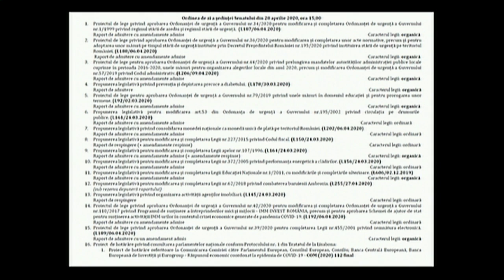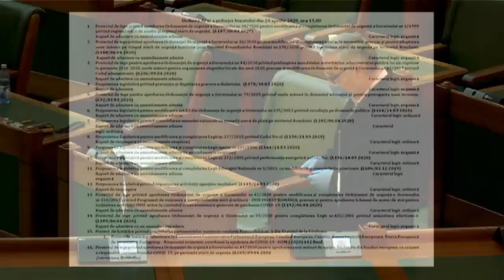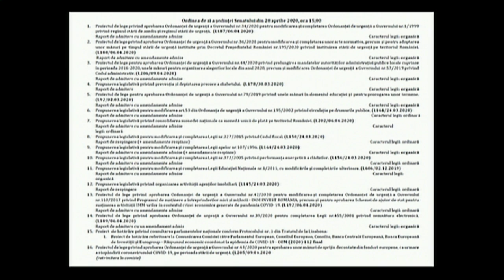Ședința în plen a Senatului României din 28 aprilie 2020